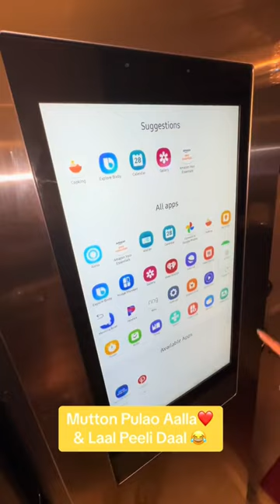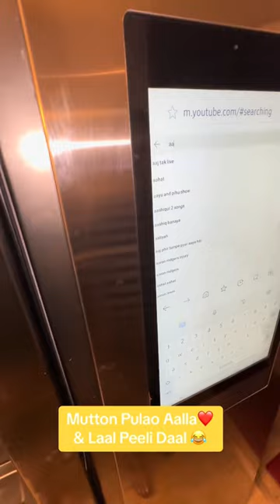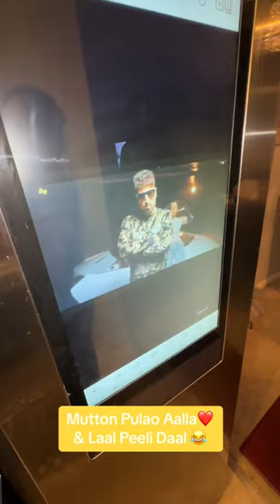Saira's Mutton Pullao & Laal Peeli Daal | Pakistani Daily Food Vlog | Mr & Mrs John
Join us for a delicious and fun Pakistani daily vlog where Saira shows us how she makes a mouth-watering mutton pullao and a flavorful red and yellow lentil dish! Don't miss out on this tasty and entertaining video that will leave you hungry for more!
What's up guys , ki haal chaal , sub ko salam

searche queries:

pakistani youtubers female,
pakistani girl viral video,
pakistan lifestyle vlog,
american daily life vlog,
us travel vlog,
travel bloggers on YouTube,
travel vlog usa road trip
christmas celebrations
Mutton biryani recipe
Mutton yakhni pullao
Mutton pullao
our laal peeli daal mutton pullao
our laal peeli daal mutton paksithani

Twiter - @Mr-Mrsjohn

00:00 Introduction
02:03 title
04:03 titile
06:03 finish
07:07 body